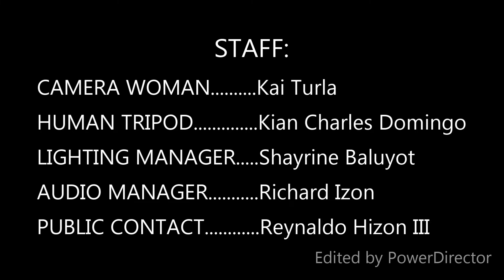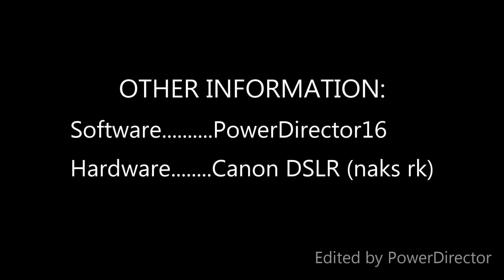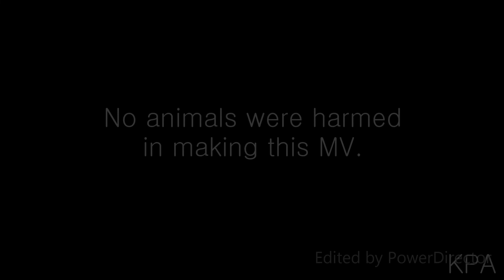Contemporary Arts Music Video ICT 2018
Mother Margherita De Brincat Catholic School St. Stephen team Overlords music video project